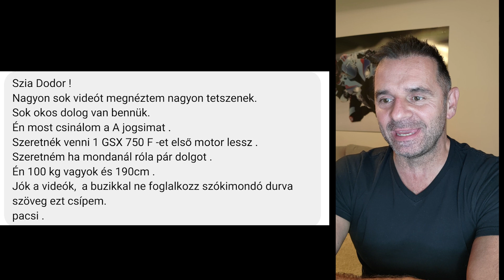DodorShow - Kérdés-válasz - 160. - Suzuki GSX750F a legrondább motor!